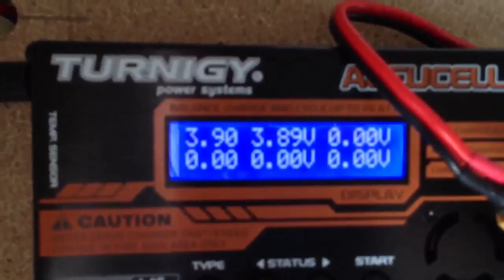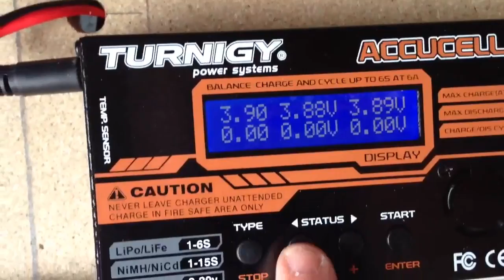HOMEMADE: Charging Station Part 2+3